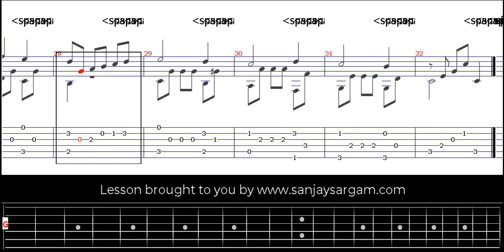Study 1-01 - Guitar Tutorial (Fingerstyle)